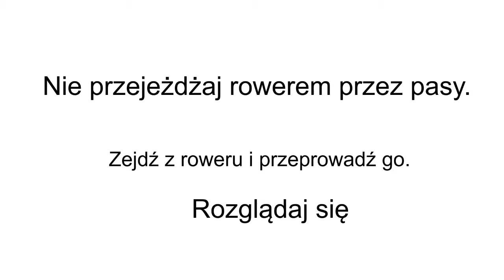Rowerzysto, przeprowadź rower - konkurs MAM TALENT NA BEZPIECZEŃSTWO